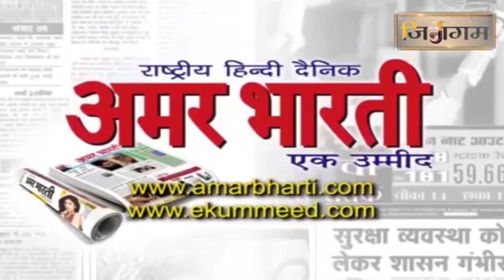करवर जिला बूंदी में आज बाबूलाल जी पटवारी के मकान की नींव में निकली 1008 भगवान बाहुबली की प्रतिमा